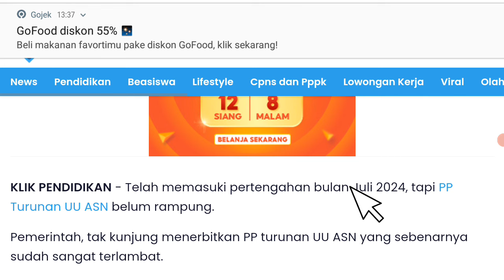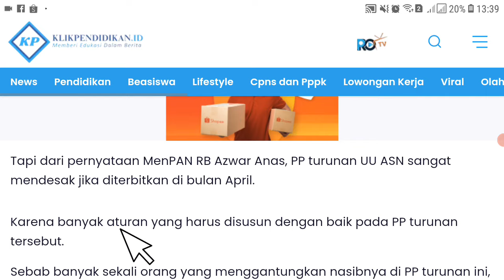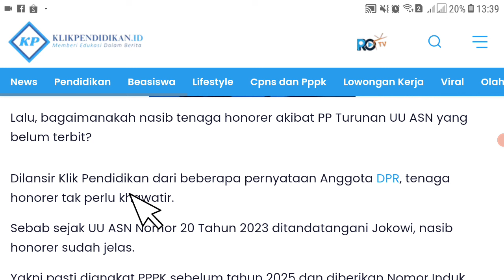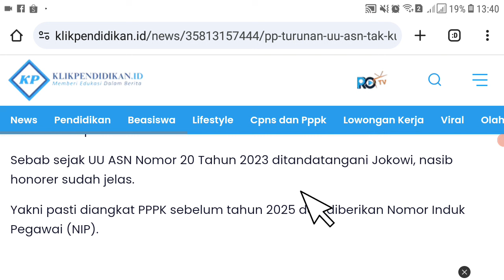🔴ALHAMDULILLAH..! BEGINI KEBIJAKAN BARU DISIAPKAN UNTUK HONORER DI 2024